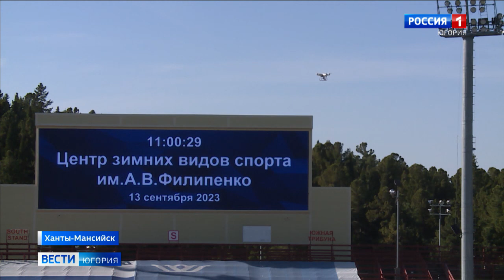Наталье Комаровой показали возможности системы защиты от беспилотников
Систему противодействия несанкционированным беспилотным летательным аппаратам продемонстрировали сегодня губернатору Югры Наталье Комаровой. Высокотехнологичное оборудование отечественного производителя распознает объекты в воздухе круглосуточно и при любой погоде.

Смотрите выпуски "Вести-Югория" на телеканале Россия-1 ежедневно по будням:
утром - 5:07, 5:35, 7:07, 7:35, 8.07, 8:35, 9:00
днём - 14:25
вечером - 21:05
И в выходные:
в субботу - 8:00
в воскресенье - итоговая программа "Местное время. Воскресенье" - 8:00